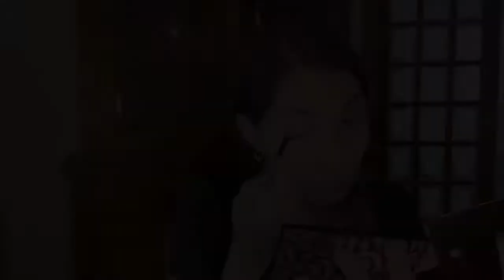MAQUILLAJE COMPLETO USANDO SOLO Mary Kay - Kystutorial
Me pueden conseguir en Instagram y Facebook como: Kystutorial